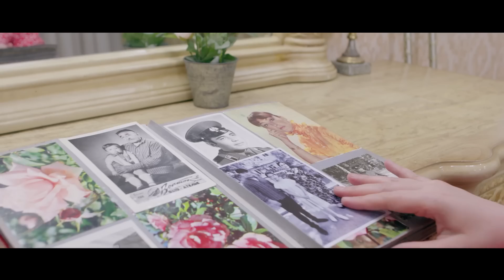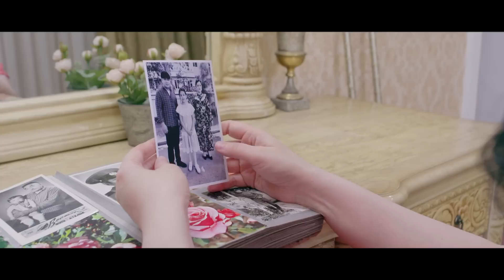Iskanja (o'zbek serial) | Исканжа (ўзбек сериал) 28-qism